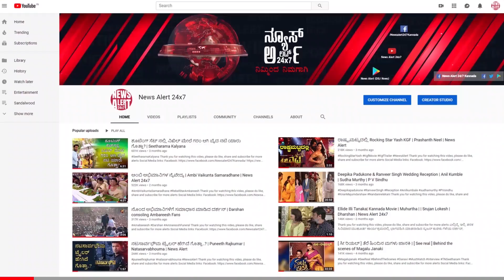ಹಾಸ್ಪೆಟಲ್‌ನಲ್ಲೇ ಕೊರೊನಾ ಸೋಂಕಿತರ ಹುಲಿ ಡ್ಯಾನ್ಸ್.. | NewsAlert24x7